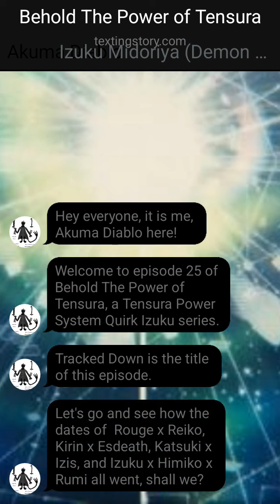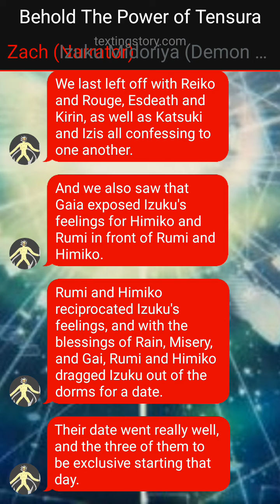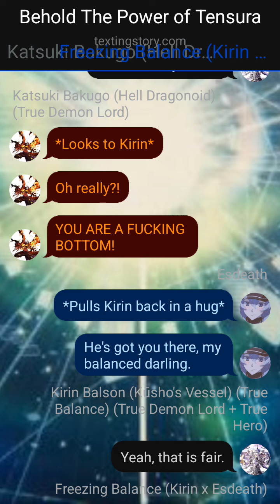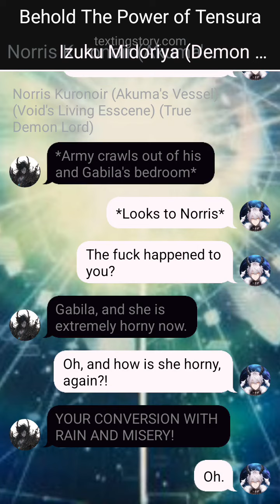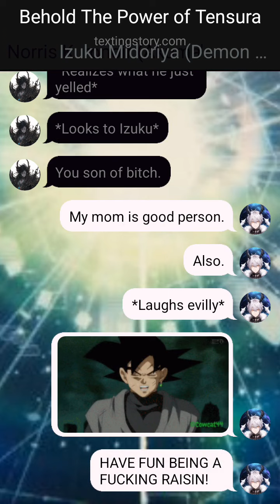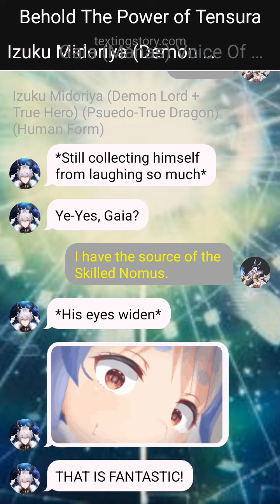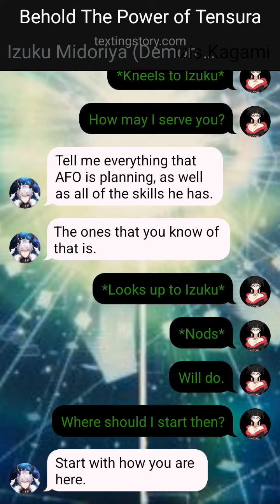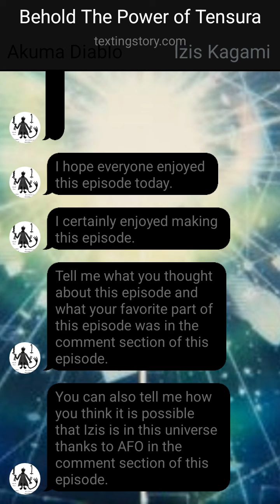Behold The Power of Tensura Ep 25- Tracked Down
This is episode 25 of Behold The Power of Tensura, a Tensura Power System Quirk Izuku series. Tracked Down is the title of this episode.